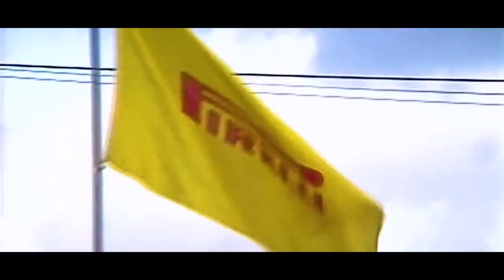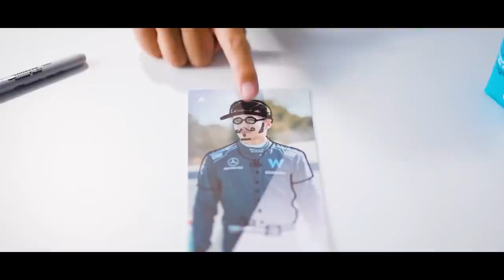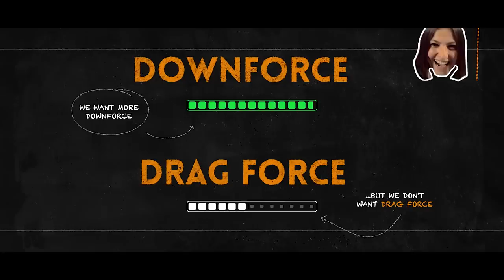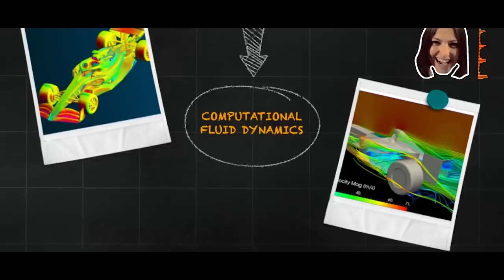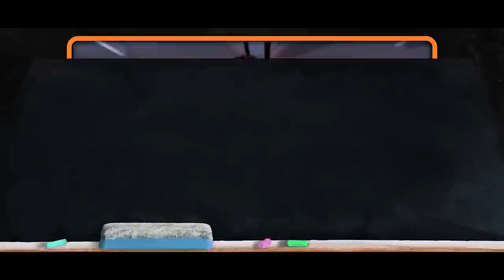PÉSSIMA GESTÃO DA FERRARI / NOVO TÚNEL DE VENTO DA MCLAREN / SARGENT NA WILLIAMS / NOVO PNEU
@scuderiamilani (Twitter)
YouTube.com/scuderiamilani

João 3:16